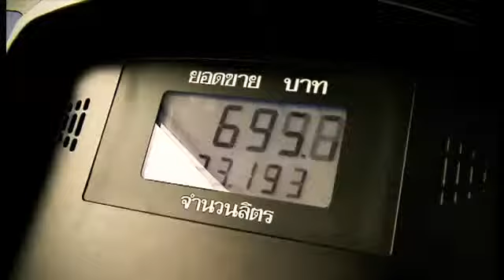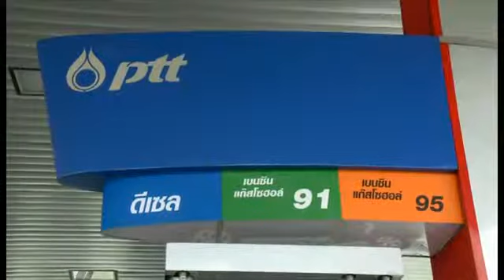Borderless Insight ปตท. กับบทบาทบริหารจัดการ 'พลังงาน'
บทสัมภาษณ์ใน Column Borderless Insight ของ วารสาร TMB Borderless คุณณัฐชาติ จารุจินดา ประธานเจ้าหน้าที่ปฎิบัติการ กลุ่มธุรกิจปิโตรเลียมขั้นปลาย บริษัท ปตท. จำกัด (มหาชน)
ติดตามได้ใน Borderless Magazine Vol. 16 / July-September 2013

TMB Borderless วารสารที่สร้างความเป็นได้และส่งเสริมศักยภาพของทุกธุรกิจในโลกไร้พรมแดน